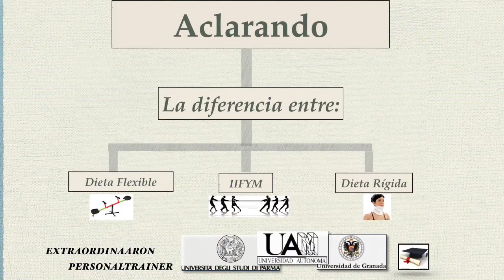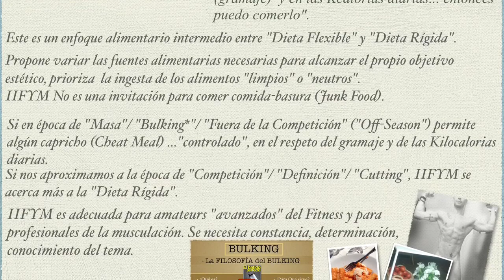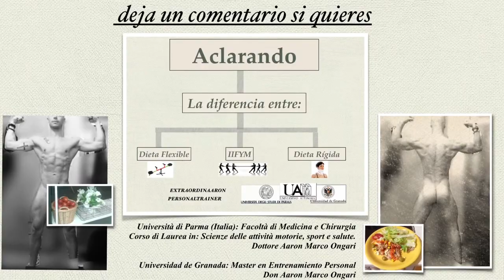Dieta Flexible, IIFYM, Dieta Rígida: BodyBuilding y Recomposición Corporal (Ipp.Proj.- V3)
IPP.PROJECT VIDEO 3
Aclarando: la diferencia entre Dieta Flexible,IIFYM, Dieta Rígida: BodyBuilding y Recomposicion Corporal
Video inspirado en algunos artículos leídos sobre este tema y que me llevaron a elaborar este resumen

Dieta Flexible: concepto según el cual el sujeto se autoregula su propia alimentación de forma autónoma:
- Si ayer comí "demasiado", hoy "me controlo"
- Si en el almuerzo comí "mucho", en la cena comeré "menos".
- Si este fin de semana "me excedí ", la semana que viene seré un buen chico.
...y así sucesivamente.

Esta forma de control alimentario "soft" es potencialmente adecuado para el adelgazamiento "relativo" y/o para el mantenimiento.
La dieta flexible ("Flexible Dieting") puede ser útil para los que no son profesionales del sector, amateur del Fitness y de la musculación, y para los que no tienen exigencias específicas de "Recomposición Corporal":

IIFYM (If It Fits Your Macro): "Si cabe en los gramos totales permitidos (gramaje)  y en las Kcalorías diarias... entonces puedo comerlo".
Este es un enfoque alimentario intermedio entre "Dieta Flexible" y "Dieta Rígida".
Propone variar las fuentes alimentarias necesarias para alcanzar el propio objetivo estético, otorga importancia a la ingesta de los alimentos "limpios" o "neutros".
IIFYM No es una invitación para comer comida-basura (Junk Food).

Si en época de "Masa"/ "Bulking*"/ "Fuera de la Competición" ("Off-Season") permite algún capricho (Cheat Meal) ...controlado", en el respeto del gramaje y de las Kilocalorias diarias.

Si nos aproximamos a la época de "competición"/ "Definición"/ "Cutting", IIFYM se acerca más a la "Dieta Rígida".
IIFYM es adecuada para amateurs "avanzados" del Fitness y para profesionales de la musculación.
Se necesita constancia, determinación, conocimiento del tema.
Dieta rígida: conducta alimentaria enfocada en el respeto preciso y casi maníaco de los gramajes, Kilocalorías y nutrientes.*
Se evitan de forma imperativa: Caprichos y Comida Basura* y se privilegian los alimentos Limpios* y los que se consideran "indispensables". casi "mágicos". casi los "únicos" para algunos.

Respetar a una Dieta Rígida sobretodo en el BodyBuilding (B.B.) significa constancia, determinación, sacrificio y un pellizco de locura y pasión.
La Dieta Rígida es indicada para los profesionales de la Musculación y para objetivos estéticos y de Recomposición Corporal avanzados.
Es usada en el periodo de “competición” ("Definición Muscular", "Cutting").
Necesita Conocimiento, a menudo está mezclada con .estereotipos...?
Según la teoría, ...IIFYM y la Dieta Rígida permitirían incluso de "Crecer Limpios", hacer "Masa Seca", "Limpia".

* Nutrientes: Macro y Micro nutrientes.
* Comida "Basura" (Junk Food), Comidas "Prohibidas": azúcares refinados, golosinas, embutidos, fritos
* Comida "Limpia": sana, sin azúcares refinados, pocos carbohidratos y muchas proteínas, no tratados
* Comida "mágica: pollo, claras de huevo, arroz ,merluza..